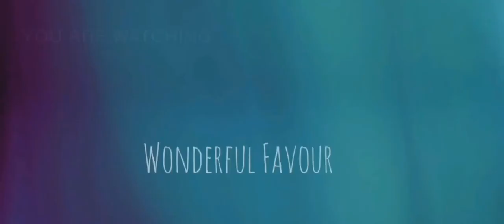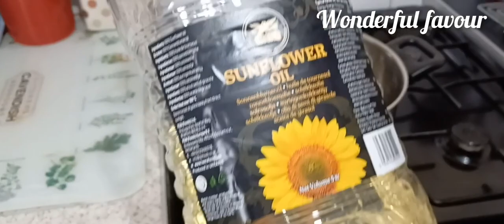AKARA RECIPE SIMPLE WAY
Copy link and share with friends God bless you all 🙏.